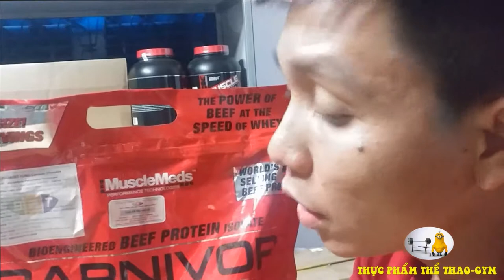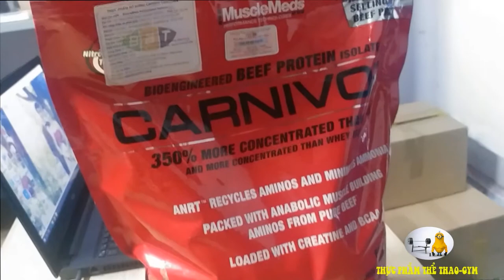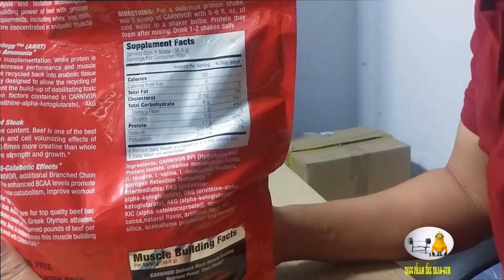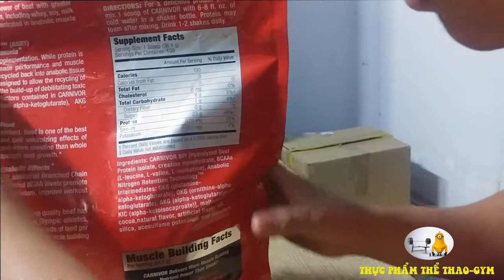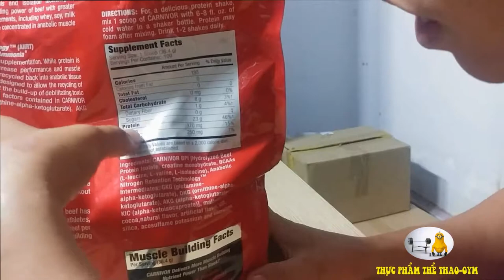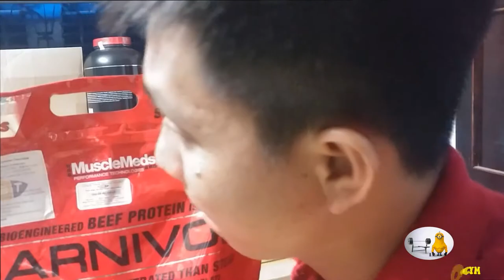WHEY PROTEIN TỪ THỊT BÒ NGUYÊN CHẤT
hãy lựa chọn cho mình 1 loại protein phù hợp nha các bạn. ngon, bổ, rẻ mà lại an toàn khi sử dụng. hãy like và đăng ký kênh để nhận được video chia sẻ khác sớm nhất nha các bạn